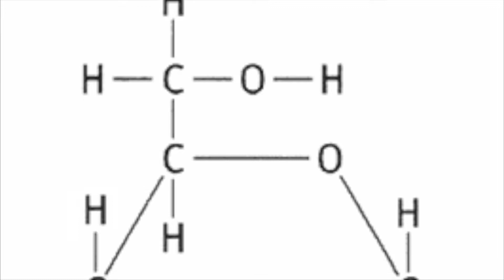Glucose Commercial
Glucose Commercial HC

i got 10/10